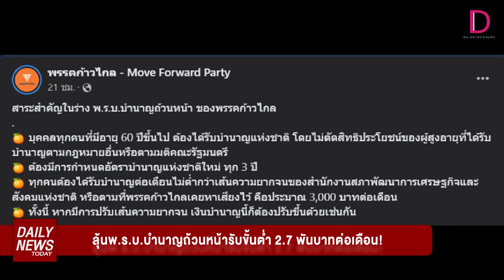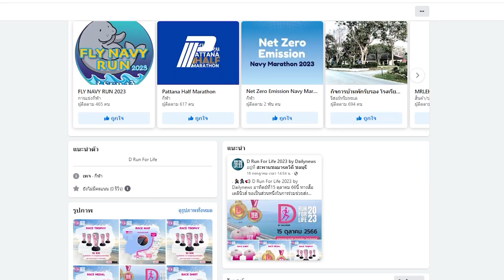ลุ้นพ.ร.บ. บำนาญถ้วนหน้า รับขั้นต่ำ 2.7 พันบาทต่อเดือน! | DAILYNEWSTODAY เดลินิวส์ 18/08/66